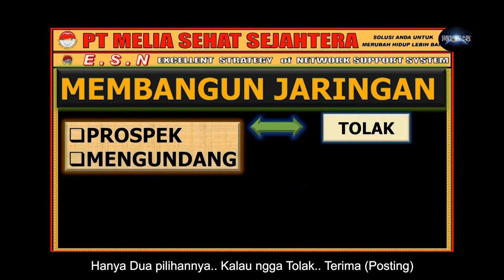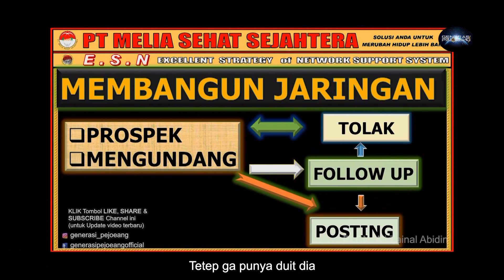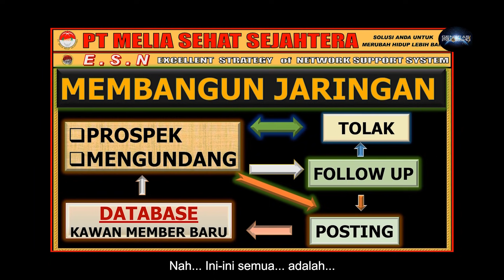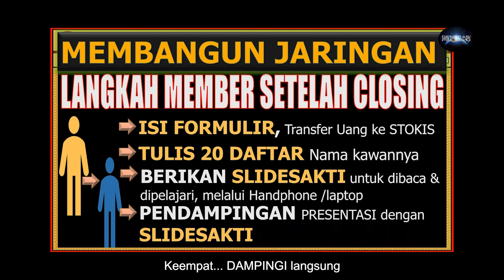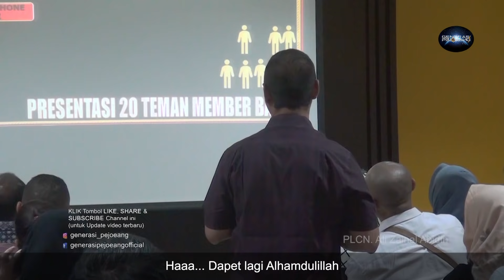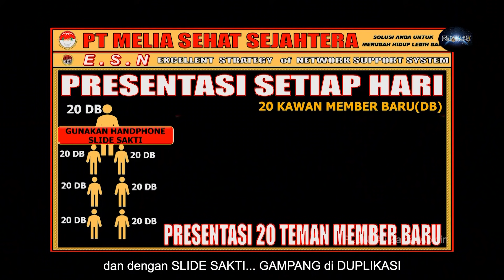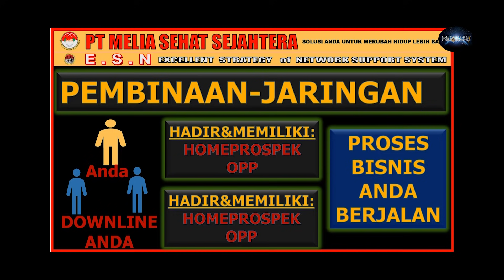MEMBANGUN MACAN JARINGAN oleh PLCN ALI ZAINAL ABIDIN #02